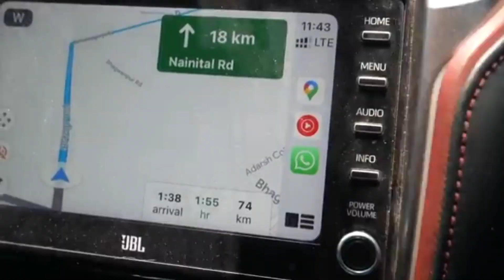Kunali Pani me डूब गया 🥺😱 || Resort || Swimming pool || Sourav Joshi vlogs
your Query

piyush comedy
piyush comedy video
piyush comedy jatra
piyush comedy 2.0
piyush comedy shorts
piyush comedian
piyush comedy scenes
piyush comedy bihari
piyush comedy video jatra
piyush comedy rewapiyush kunali ki ladai
piyush kunali ki video
piyush kunali video
piyush kunali fight
piyush kunali sahil
piyush kunali kiss
piyush kunali vlog
piyush kunali game
piyush kunali sourav joshi
piyush kunali piyush kunali
Sourav joshi vlogs kese shoot karte hain
sourav joshi vlogs death
sourav joshi vlogs death cat
sourav joshi vlogs piyush ko
marne ki dhamki
sourav joshi vlogs piyush ka accident